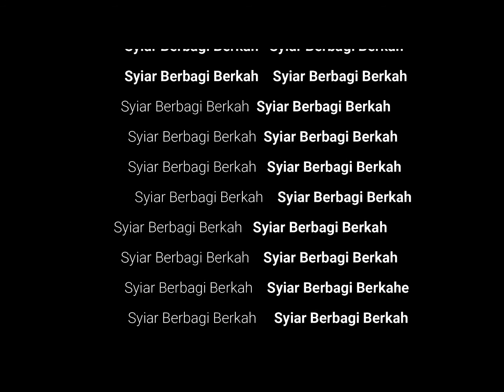CERAMAH HABIB AHMAD ALHABSYI: PENTINGNYA MAKANAN HALAL